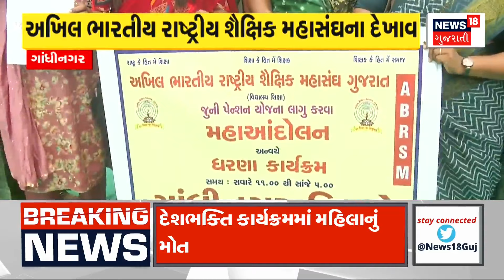Ahmedabad News: વાયરલ પત્ર મુદ્દે અમિત શાહનું નિવેદન | Viral Patrika | Congress | BJP | News18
Congress attacked BJP over viral leaflet on corruption Ahmedabad BJP city president Amit Shah appealed not to pay attention to such leaflet.

ભ્રષ્ટાચારની વાયરલ પત્રિકાને લઇ કોંગ્રેસે ભાજપ પર પ્રહાર કર્યા અમદાવાદ ભાજપ  શહેર પ્રમુખ અમિત શાહે આવી પત્રિકા પર ધ્યાન ન આપવા અપીલ કરી.